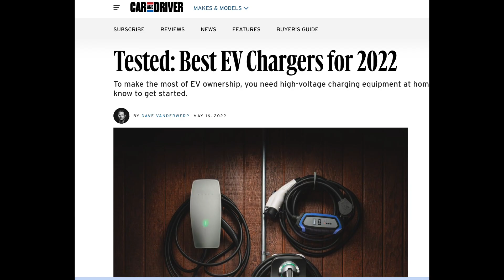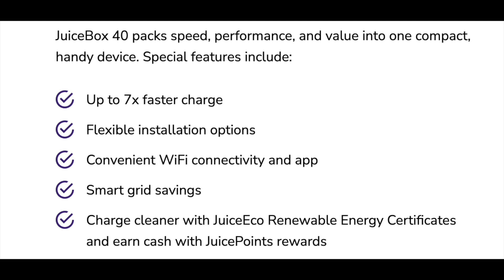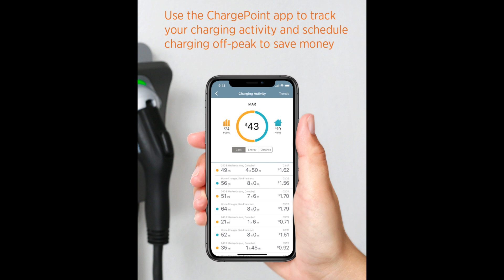Car and Driver Picks for the Best Home EV Chargers for 2022 | The EV Geek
Car and Drive Best Home EV Chargers @caranddriver